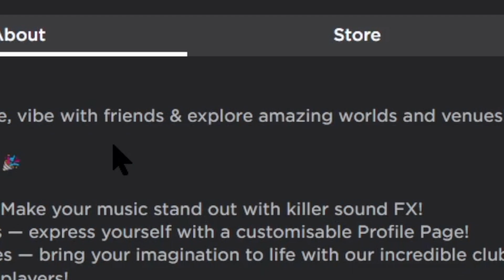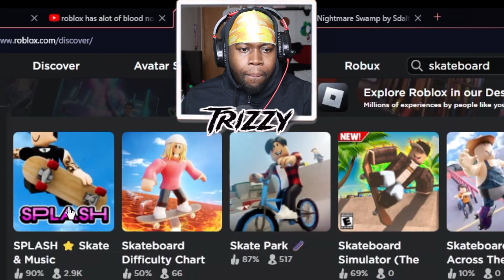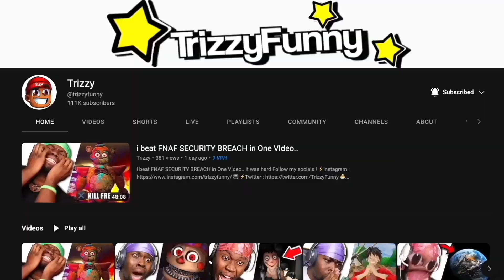ROBLOX SKATEBOARDING🛹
i became a professional skateboarder in roblox :)